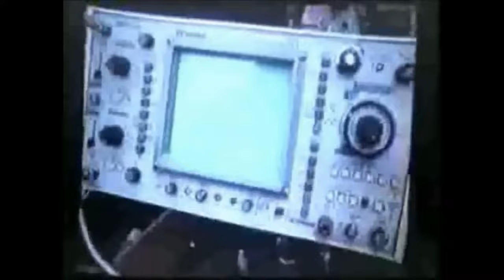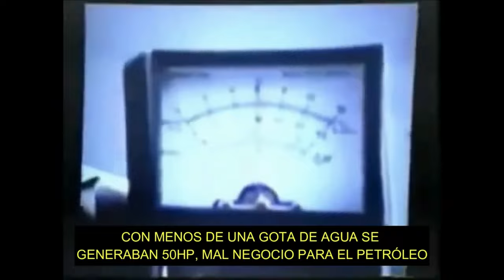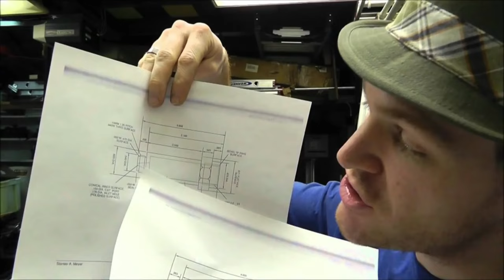Inventó un motor que funcionaba con UNA GOTA de agua y luego "DESAPAECIÓ"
El vehiculo que funcionaba con unas gotas de agua, DESAPARECIERON SU INVENTOR, STANLEY MEYER